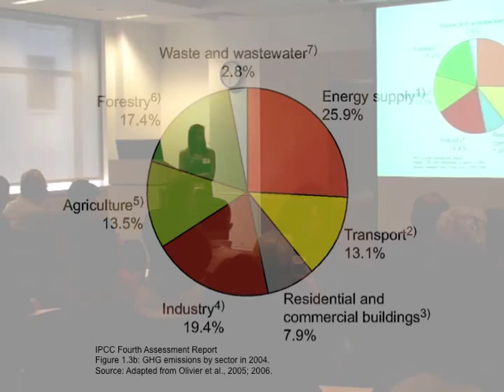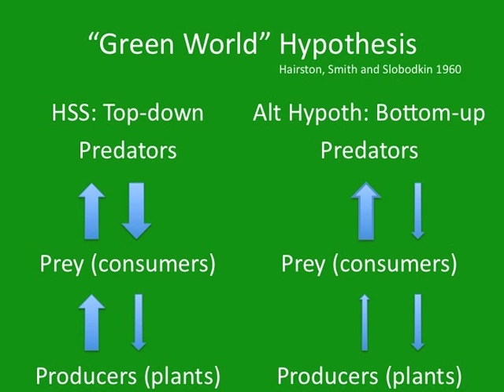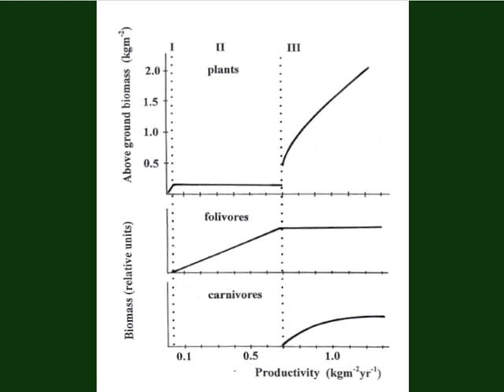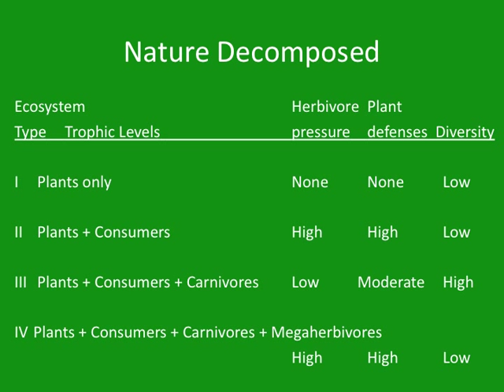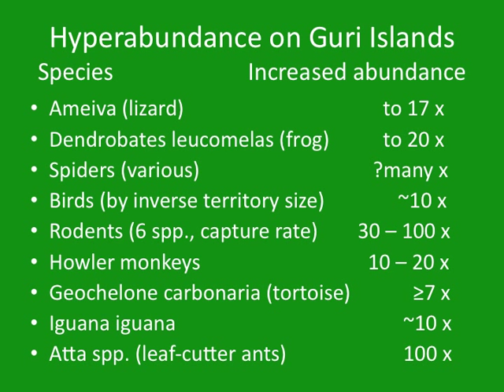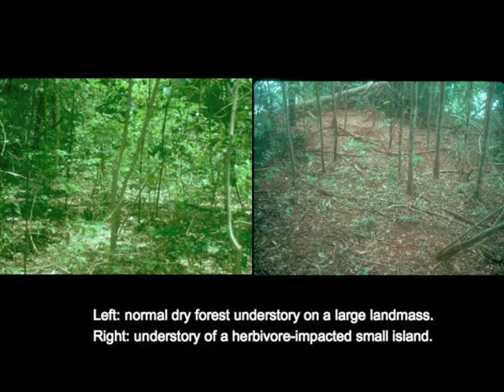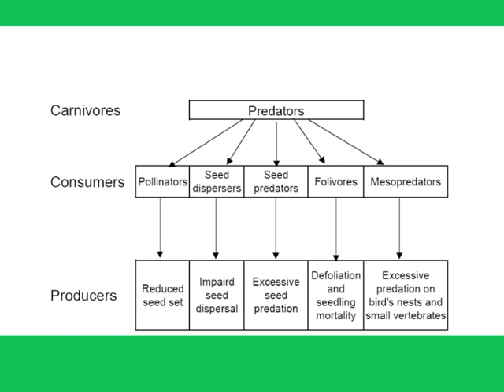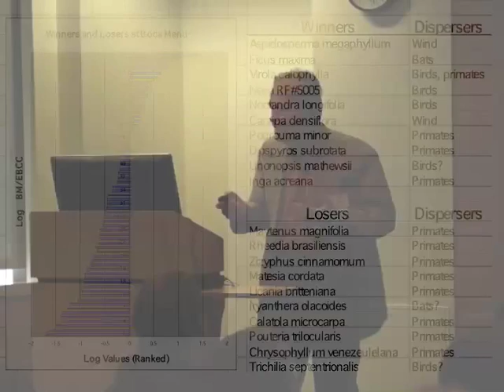John Terborgh: The Trophic Cascade Regulates Biodiversity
"The Trophic Cascade Regulates Biodiversity"

John Terborgh, Research Professor in the Nicholas School of the Environment and Earth Sciences at Duke University; Director of the Duke University Center for Tropical Conservation

In this presentation, Dr. Terborgh draws on his decades of ecological research in the Neotropics to explain how biological interactions intricately regulate biodiversity.  Hypotheses on the maintenance of tropical forest diversity abound, but it is becoming increasingly recognized that interspecific interactions are vital to sustaining the rich diversity the tropics are famous for.  Dr. Terborgh offers ecological insights on the regulation of biodiversity and describe how interactions between primary producers, herbivores, and their predators contribute to the richness of tropical forests.

PGE's interdisciplinary Spring conference, "Conserving More Than Carbon: Valuing Biodiversity in a Changing World", addressed the current state of knowledge of tropical forest diversity and outlooks for its protection.